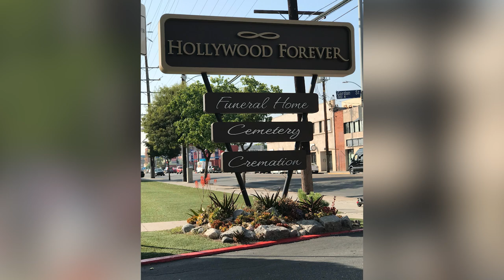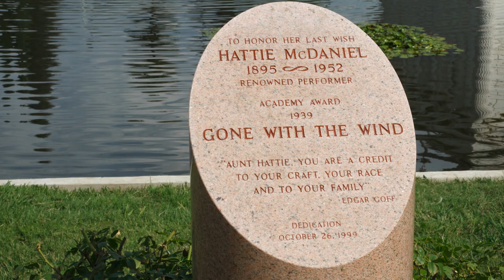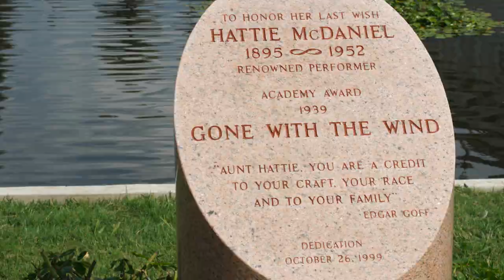This Was Hattie McDaniel's Final Request Before Her Death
Banned from her film's Atlanta premiere. Banned from the cast table at the Oscars. Banned from a burial in her cemetery of choice. Today, Hattie McDaniel is a beloved Hollywood icon, but her life was a different story.